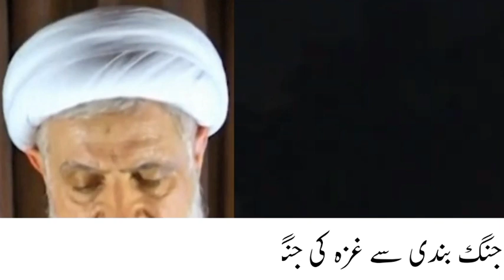Iran Israel war | Saudi, U.S. Caught Holding Secret Talks | Israel not involved in ceasefire talks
According to different reports U.S and some arab natiins are involved in secret talks with Iran to negotiate a ceasefire across various Middle Eastern war fronts.  As Israel is not involved in these talks however it has been informed .

iran israel,
israel iran
iran israel war,
iran drone attack israel,
israel iran war
israel attack
israel war
israel hezbollah
israel news
israel iran attack
iran israel attack
iran to attack israel
iran israel news
iran launches attack on israel
israel hezbollah war
hezbollah attacks israel
israel hamas war
iran attack israel today